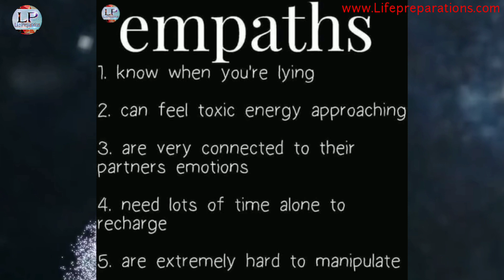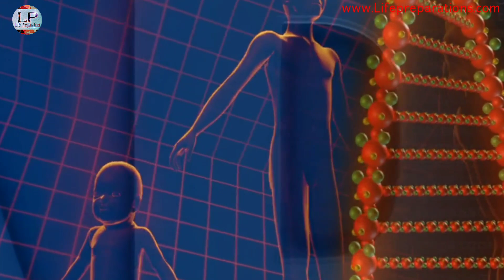11 Divine Feminine Awakening Symptoms | Signs and Phases of a Divine Feminine Awakening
11 Divine Feminine Awakening Symptoms  | Signs and Phases of a Divine Feminine Awakening

I am Ankit Astro(Twin Flame Specialist)🙏 For Astrology Advice =Whatsapp Message Allow only- 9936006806

(1)Education
(2)Awareness
(3)Astrology
(4) Palmistry
(5)Spirituality
(6)UPSC
(7)Seven Chakras of Human Body

                    It is the vibration of the Great Goddess: the spiritual mother and ultimate life-giver. ... Divine Feminine energy also gives rise to Divine Masculine energy, as it is a ... the body is a crucial step towards realising the inner power of the Goddess.

Twin flame in Palmistry
Twin flame kya hota hai
finding soulmate in Palmistry
life partner in palmistry
Twin flame kon hote hai
beautiful life partner in palmistry
hast rekha love marriage,
Twin flame kise kahate Hain
palm reading love line
life partner astrology
palm reading,
how to read your own palm
hast rekha reading in hindi,
hast rekha jyotish,
hast rekha jyotish vidya
hast rekha jyotish shastra
life partner name
jivan sathi ke bare mein bataiye
What happened when you physically met your twin
Do twin flames recognize each other instantly
twin flame test
twin flames stages
how to recognize your twin flame
twin flame bond
twin flame vs soulmate
you signs your twin flame is missing you
what happen when you meet your soulmate

Whatsapp message allow only- 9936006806